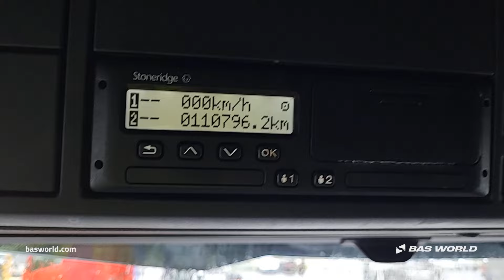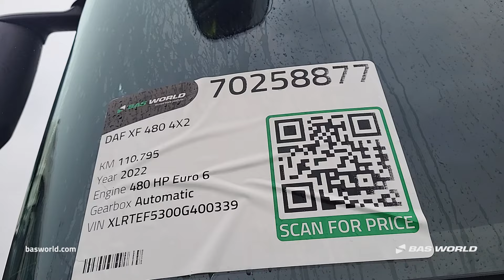DAF XF 480 - 2022 - BAS World